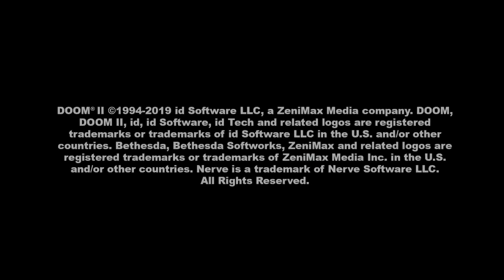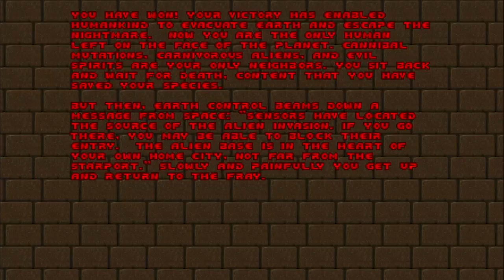Doom II Part 1 (No Commentary)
While I could have pushed through this one like the first game, I was just starting to get bored.